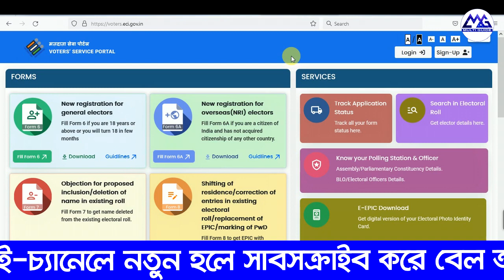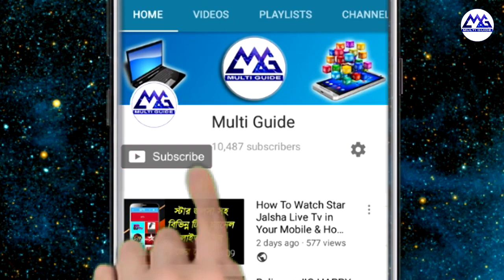New Voter Card Application, Voter Card Correction & Voter Card Deletion Offline Application 2023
Your`s Queries -
How to apply voter card 2023
How to get new voter card 2023
Notun voter carder abedon kivabe korbo
Notun voter card kivabe pabo
How to correction voter card 2023
How to apply correction voter card 2023
Voter carder vul songsodhon kivabe korbo